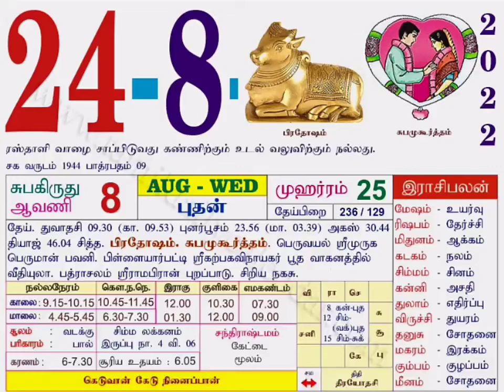Today Rasi Palan 24|08|2022 Wednesday